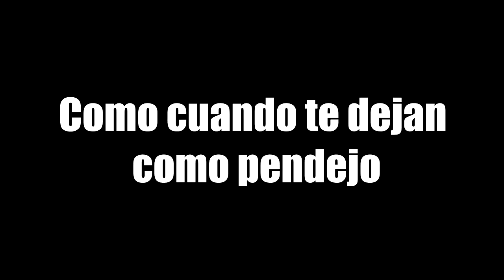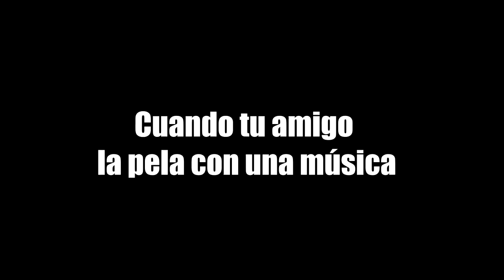Chistes 3 - El Regreso - Pa' que te entretengas TV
Reina De Corazones:
- Ariana Grande
- Selena Gómez
- Demi Lovato
- Dytto

Músicas:
PIRATAS DO CARIBE - DJ EDUARDO MIX - HOUSE STEP
Tez Cadey - Seve
MGMT vs. Linkin Park vs. T-Pain - Turn All The Numb Kids On (Gordon & Doyle Bootleg)
Benny Hill - The Edwin Davids Jazz Band